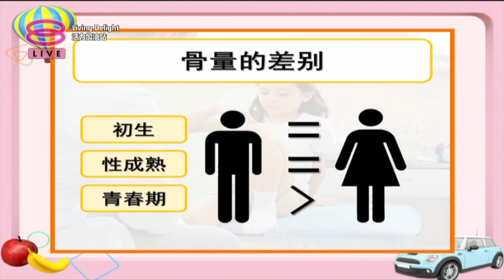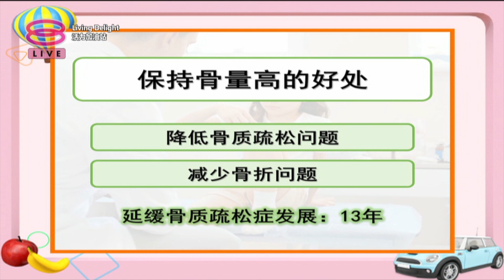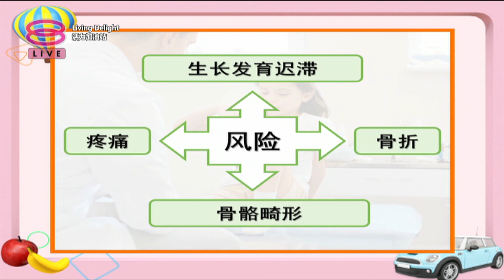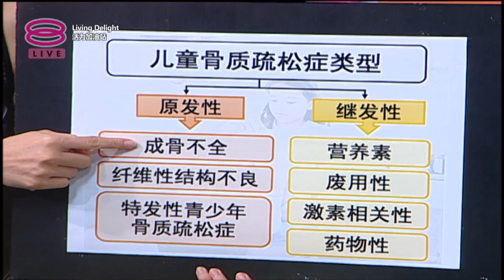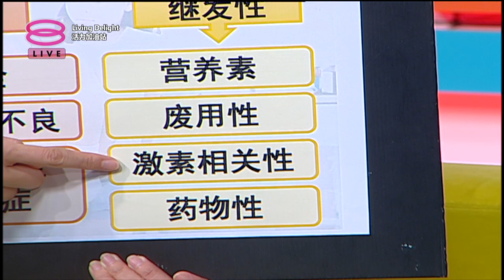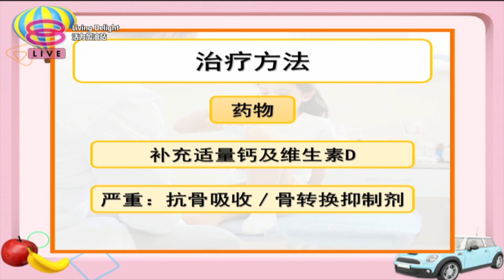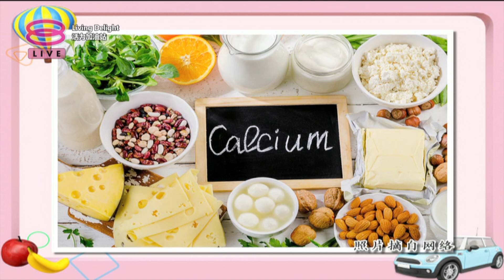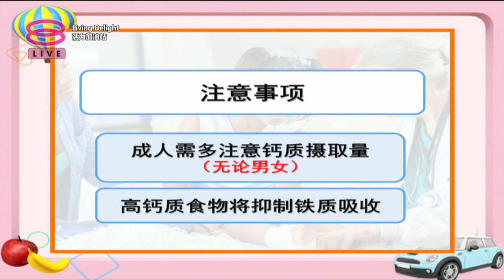活力加油站 Living Delight (2020) | 2020年10月20日:儿童也会患上骨质疏松？（世界骨质疏松日）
主持人：秦雯彬  吴维彬

 今日主题：
 ● 儿童也会患上骨质疏松？（世界骨质疏松日）
 ● 预防是关键！
 ● 谁是大主厨？